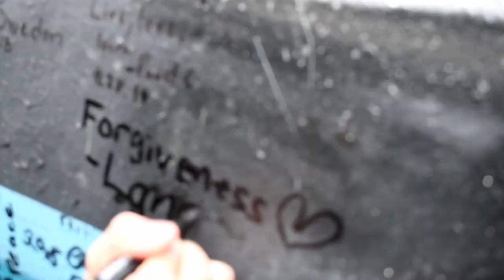The Best of Ireland and Northern Ireland - Pavanna 2018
Traveling to Ireland and Northern Ireland? We had the opportunity to go to the Land of Giants, Guinness, INCREDIBLE scenery, and much more. This video is just a snippet of our memorable experience.

When we booked our tickets to Europe for November 2018, we knew it was finally time that we visited Ireland. Unfortunately, our trip only lasted for 4 days... By no means was that enough to see everything in Ireland and Northern Ireland. When you travel somewhere for the first time, you want to be able to experience both the touristy and the local things. We tried to do both, and regardless, this was our incredible trip:

Ireland: We rented a car and drove on the Opposite Side of the Road (not as scary as you think) to the Cliffs of Moher, Blarney Castle, and Killarney. Driving to the Cliffs in the dark is not recommended, which we did :)
We also enjoyed the amazing city of Dublin - the bars, the Guinness Storehouse, the bridges, Dublin Castle... The city of Dublin is simply fantastic.

Of course, we had to see the wonders of Northern Ireland (Giant's Causeway, Carrick-a-rede Rope Bridge, and must-see Belfast)!  It was only a day tour, but the area was breathtaking. It felt like we were in a Game of Thrones scene throughout our time there.

Song: Gryffin, Josef Salvat - Heading Home

Let us know your thoughts, comments, questions, and suggestions for FUTURE Ireland trips! We will absolutely be back, and we would love to hear about your experiences.